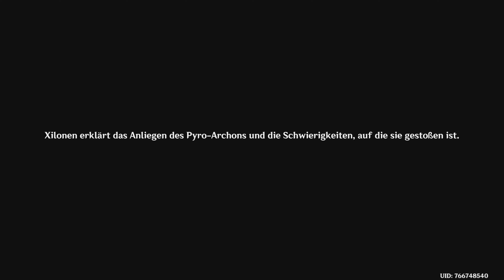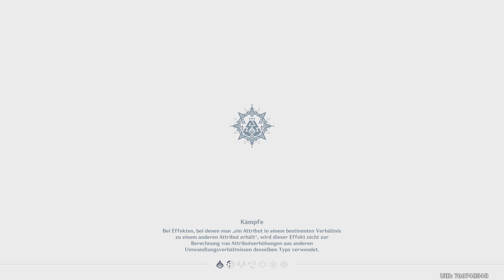Let´s Play Genshin Impact (Part 233) Jenseits des Rauches und der Spiegel. (Teil 1)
Wir machen uns bereit einen eigenen Namen zu fertigen!!!

Und natürlich Dank an die Schöpfer/Publisher und Co. des geilen Spieles:
@ miHoYo, HoYoverse und Shanghai Miha Touring Film Technology Co., Ltd.